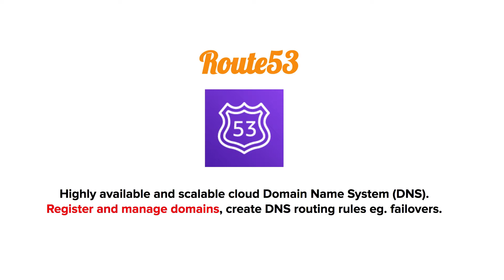Route 53 - Introduction